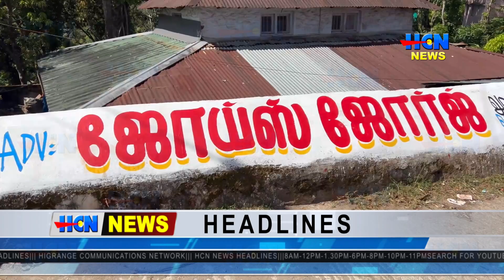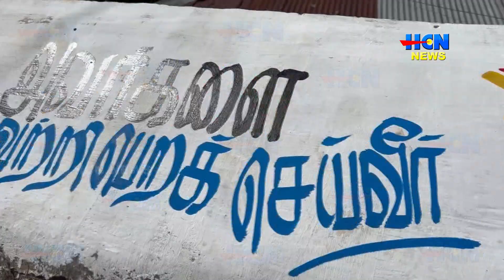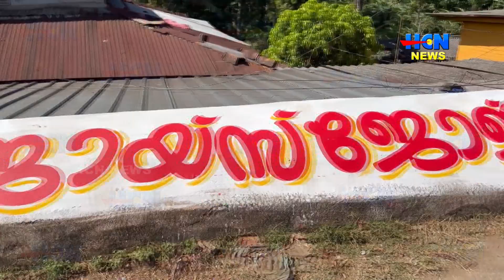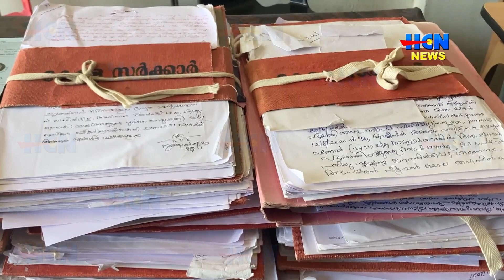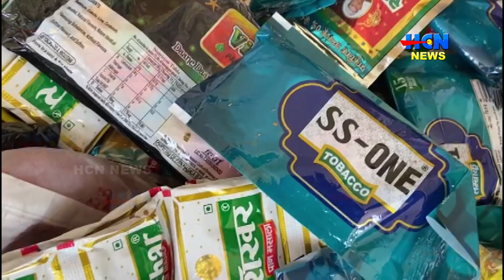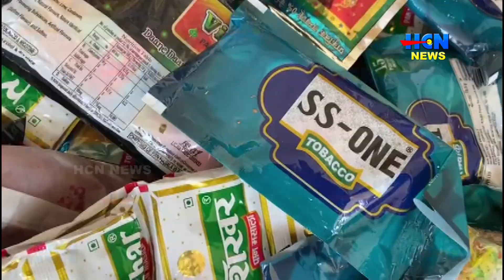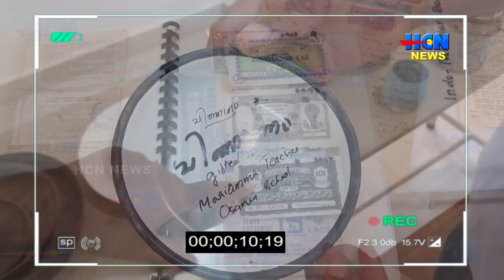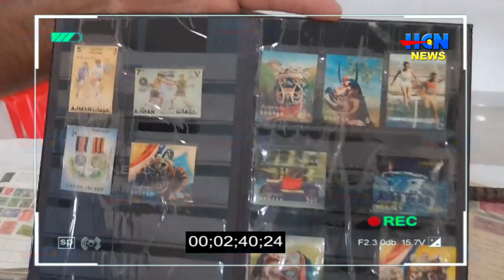HCN NEWS 29 02 2024